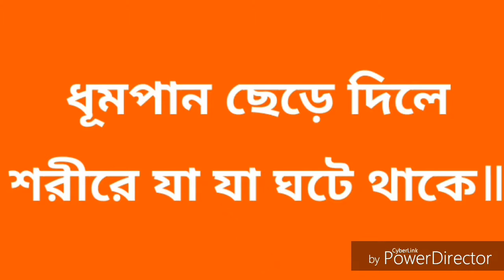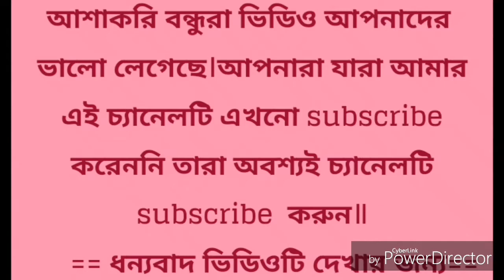ধূমপান ছেড়ে দেওয়ার উপকারিতা//ধুমপান শরীরের কি কি ক্ষতি করে জানতে হলে অবশ্যই ভিডিওটি দেখুন//